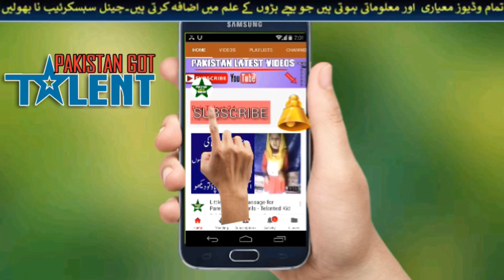Nabil Gabool Attack on Passenger at Karachi Airport, today breaking News video viral